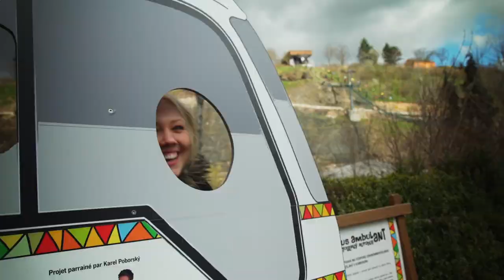AquaBabes - Seznamte se s Karolínou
Karolína Blehová
Studentka České zemědělské univerzity a lektorka taneční skupiny Street Angels je trojnásobnou mistryní ČR a finalistkou mistrovství Evropy v Dance clip club. Zpěvu se věnuje od základní školy, působila ve dvou popových kapelách a na koleji se to nebojí rozjet s partou nadšenců hrajících folklór. Miluje hory v zimě, hlavně rychlou jízdu na lyžích. Relaxuje při řízení auta, procházkách v lese nebo na mořské pláži. Kondici si udržuje pravidelným cvičením a jízdou na kolečkových bruslích. Vyznává zásady zdravé výživy, ale ujíždí na kvalitní hořké čokoládě. Má ráda dobrodružství, proto se o loňských prázdninách vydala do Londýna, kde dva měsíce pracovala v kavárně a od té doby umí připravit špičkovou kávu. Nerada chodí pozdě a vždy se snaží dodržet to, co slíbí.